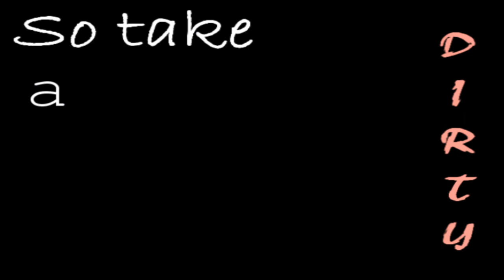..::: Take a dirty picture for me :::.. ;)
LET ME EXPLAIN MYSELF!

I KNOW this is utter shit, and I'M SORRY! I had the idea during an assignment and was really into the first 3 seconds and then it just fell to crap. The writing is JUST a test, I probably won't use it, as again it's shit LOL

I handed in my assessment today, so when I tried working on it RIGHT after.. it just wasn't happening.. probably because my brain is overloading and maybe exploding, so sorry it's really dodgy. I might not finish it, if it's THAT bad, or I might come back to it, I guess we'll see the responses lol